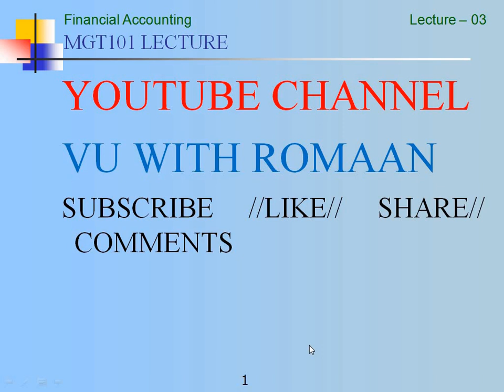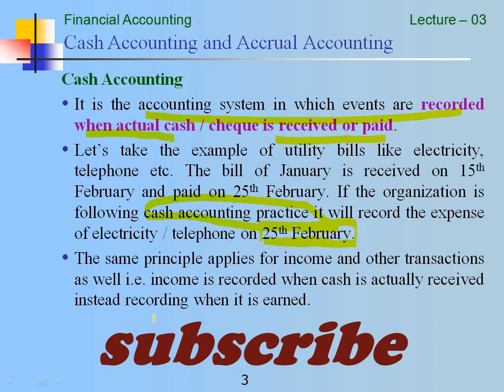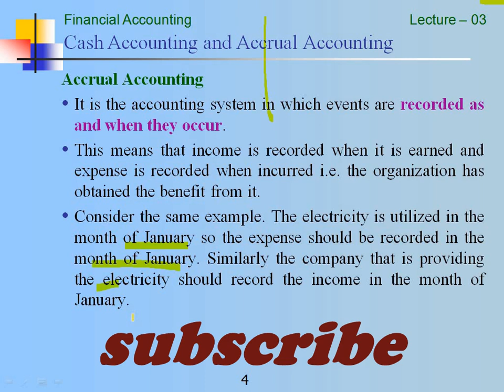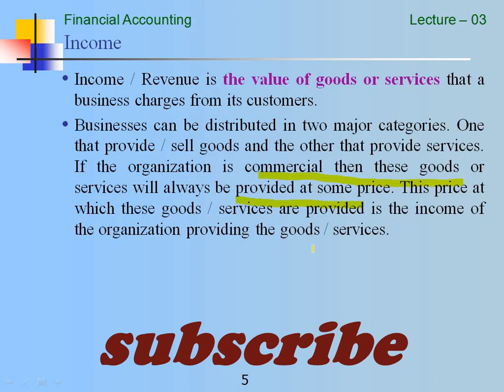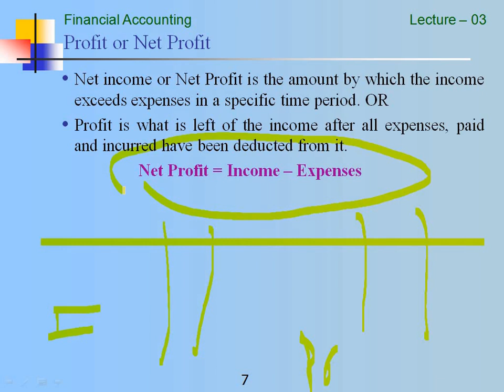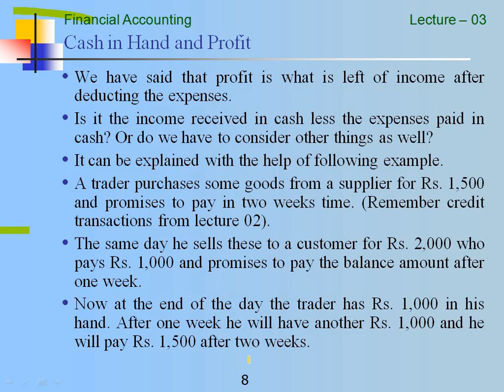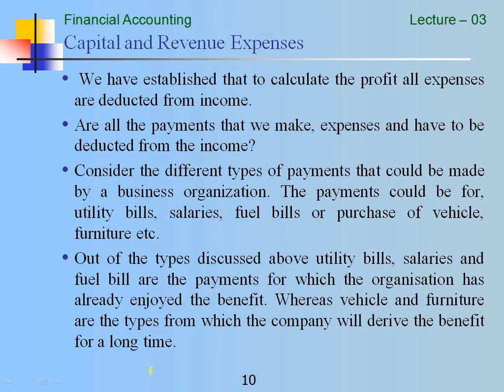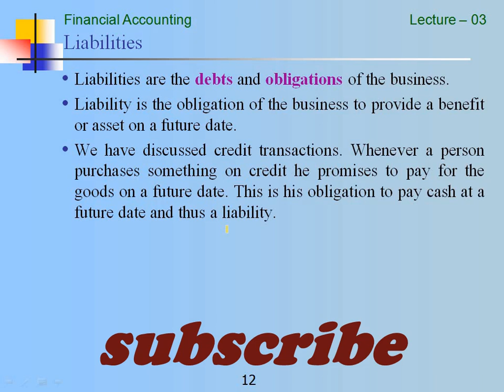MGT101-Financial Accounting - short lecture 3// basic concept// vu short//online courses accounting